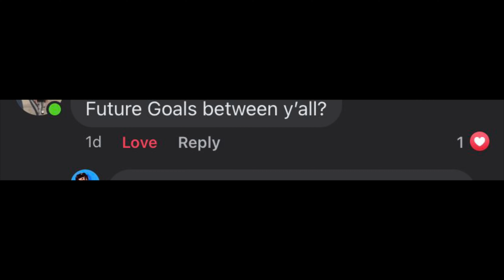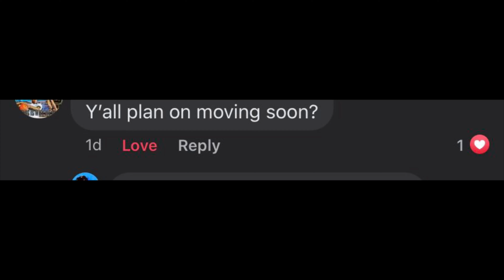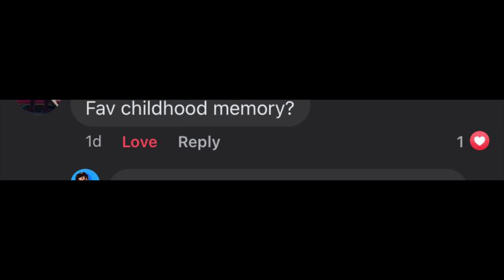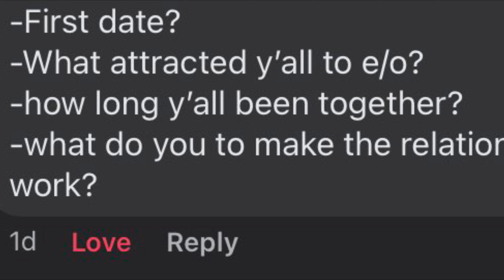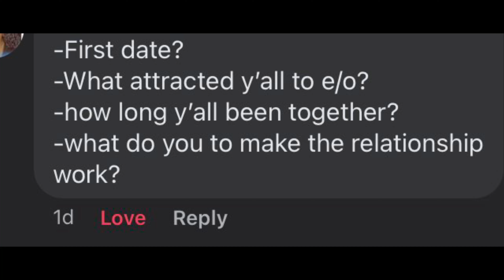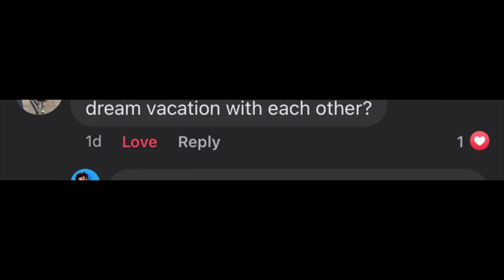ARE WE BACK TOGETHER? Q/A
Whats Rockin Youtube 🤘🏽🔥‼️ its ya boy TTN Jayrock back with a New video .